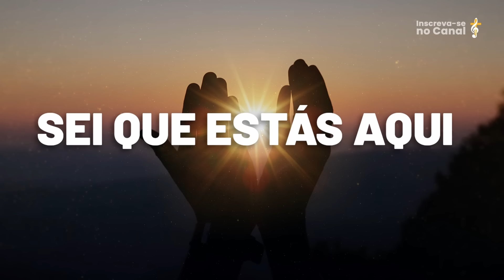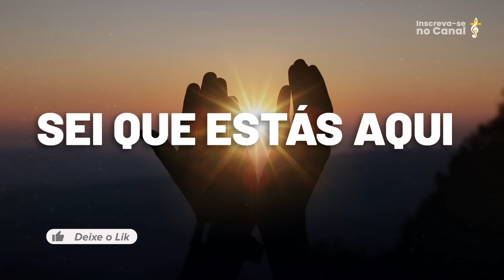Fiel a Mim: Fundo Musical para Oração e Pregação | Instrumental Piano e Pad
⠀ . Tu és fiel, senhor, eu sei que tu és fiel!
Fundo Musical para Oração e Adoração com o Hino Fiel a Mim

👍 DEIXE SEU JOINHA NO VIDEO para que ele alcance mais pessoas.

▶ Continue acompanhando o Canal.

Os fundos musicais postados neste canal são interpretados e produzidos por Celeste Músicas e podem ser usados em seus projetos sem custo algum.

Este trabalho com fundos musicais para oração tem abençoado muitas vidas e você pode contribuir orando para que esta obra cresça cada vez mais.